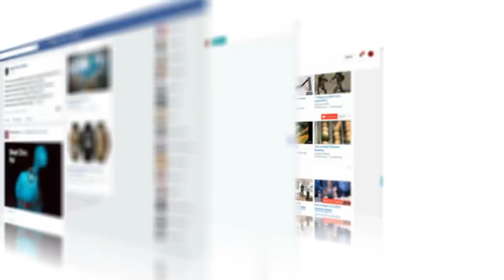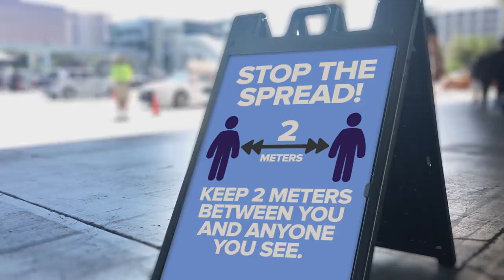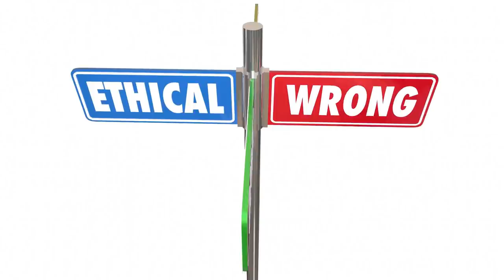COVID-19 Is The Narcissist's Karma